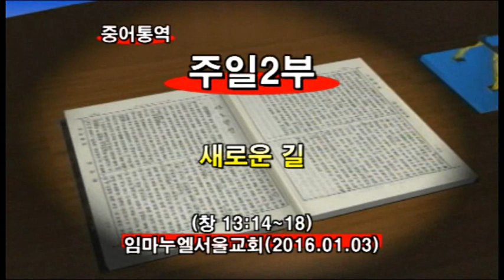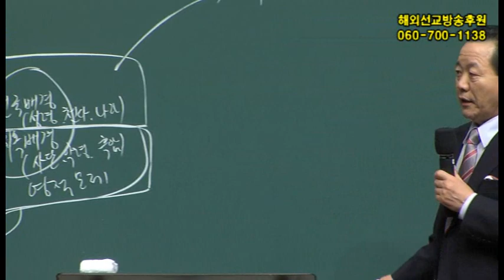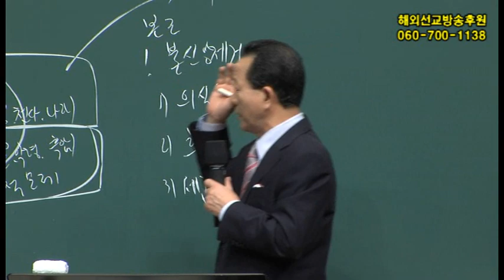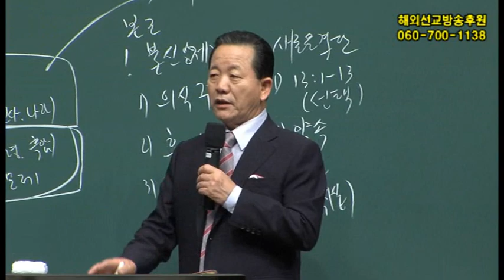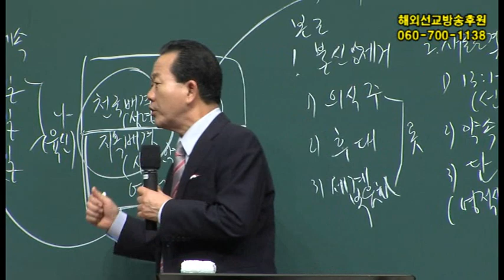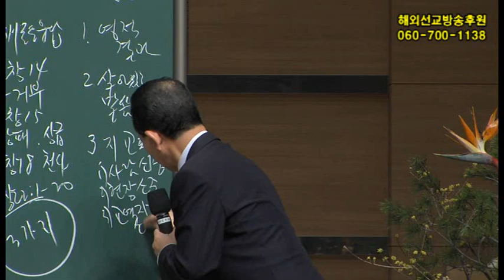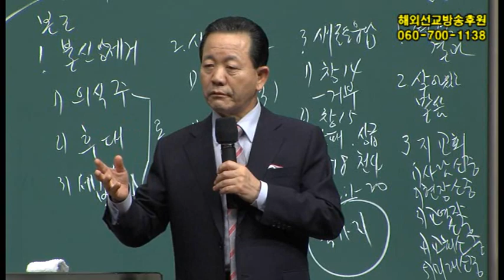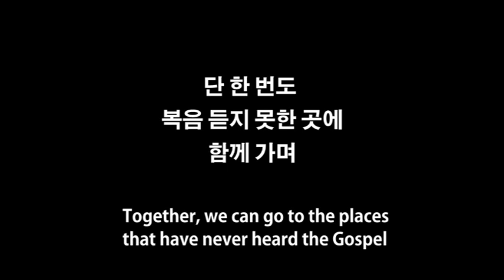2016년01월03일임마누엘교회 주일2부 메시지